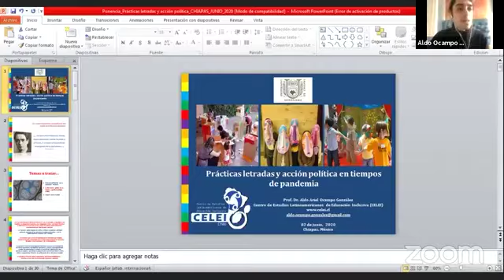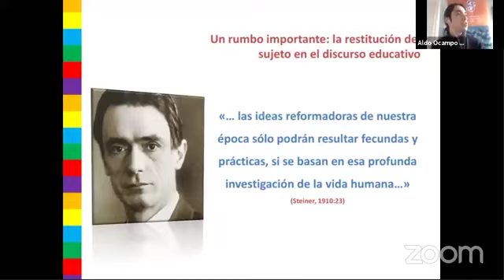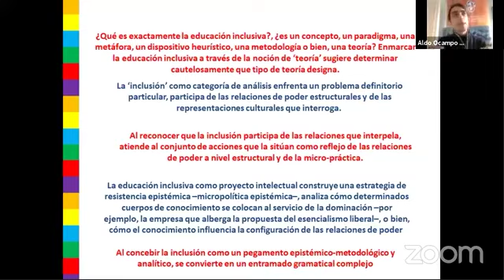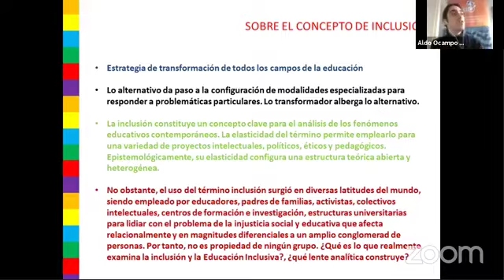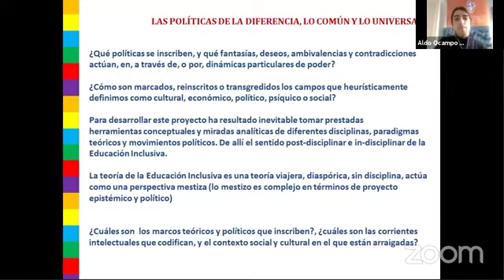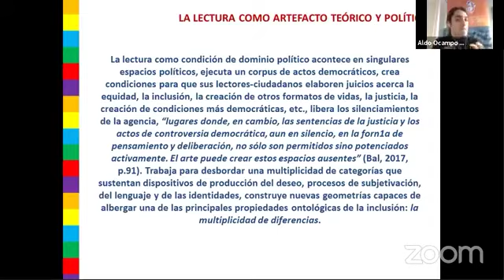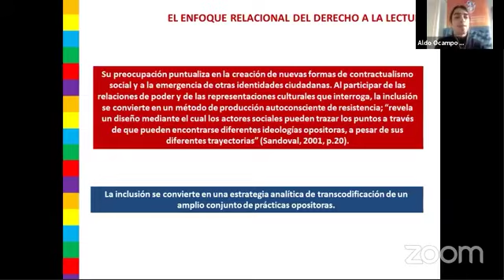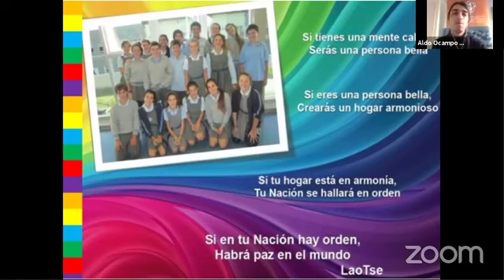Prácticas Letradas y Acción Política en tiempos de pandemia I Aldo Ocampo González (CELEI)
Intervención efectuada el día 02 de junio de 2020 en el marco de Coloquio Internacional "La literatura y el discurso en los tiempos de la pandemia", organizado por la Facultad de Humanidades de la Universidad Nacional Autónoma de Chiapas (UNACH), México.